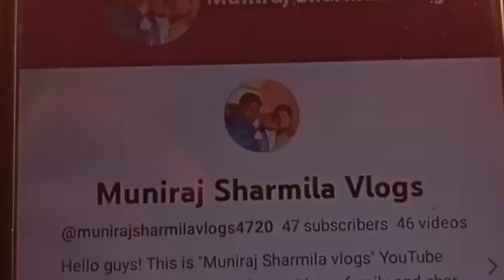Happy Married Life |👩‍❤️‍👨❤️💖💖🥳 மகிழ்ச்சியான திருமண வாழ்க்கை | Muniraj Sharmila Vlogs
Happy Married Life || Muniraj Sharmila Vlogs